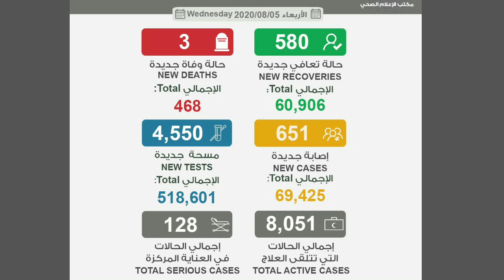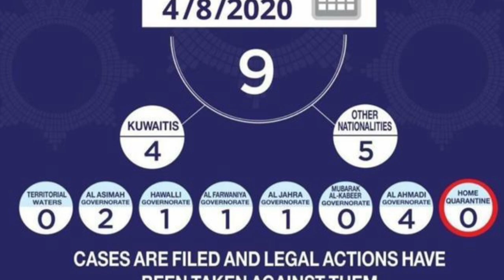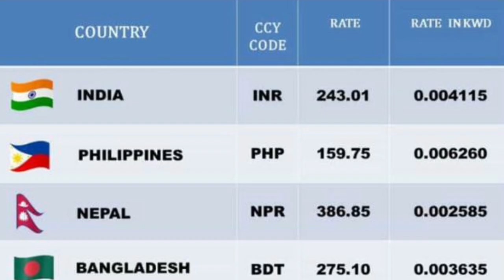Kuwait Breaking 🇰🇼 news || 5/8/2020 || குவைத் நியூஸ்